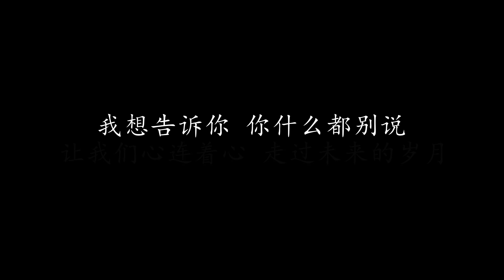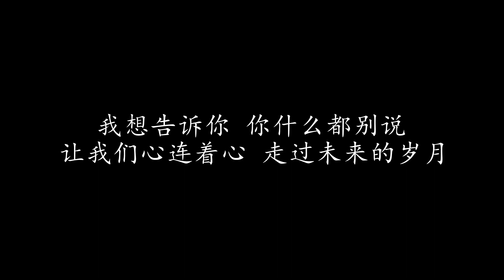雨中的温馨 周华健 & 齐豫 (歌词版)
雨中的温馨 周华健 & 齐豫

我撑着伞 在雨中等待
等待着你熟悉的脚步声
即将由远而近 传入我心里
像那从天上落下来的雨
投向大地怀中
恼人的雨 为何下不停
一丝丝沾湿了我的眼睛
蓦然眼前出现 你微笑的容颜
一阵暖意在我心里
远远看见那简陋的家门
门内却是一个最温暖的世界
我不曾给你荣华的一切
我只要你永远留在我的身边
我想告诉你 你什么都别说
让我们握紧双手 走在蒙蒙的雨中
让我们心连着心 走过未来的岁月